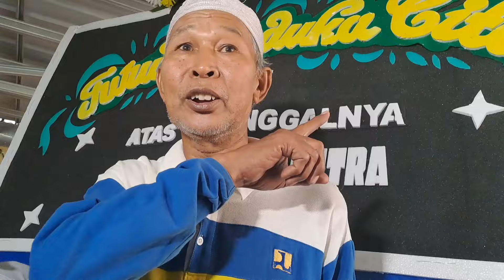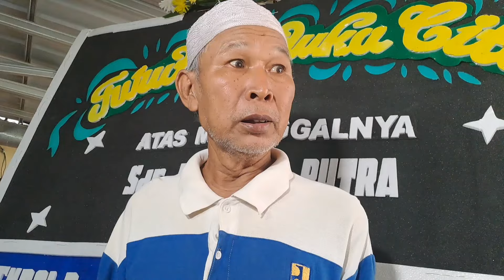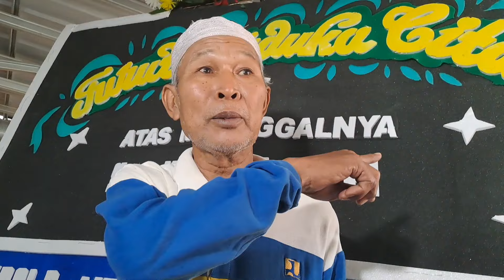Tokoh Masyarkat Parung Bingung Depok Ungkapkan Respon Keluarga Dengar Anaknya Alami Kecelakaan